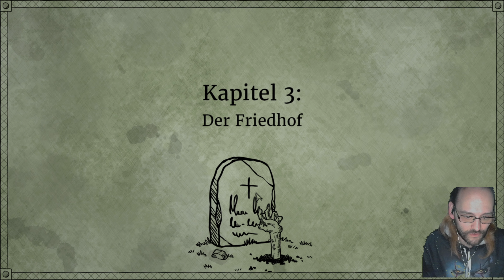Bad Dream: Coma:Triggerwarnung Kapitel 3 Friedhof Der Verdammten (Cam) (Full-HD)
Der Schocktober hat begonnen

Willkommen zu Bad Dream: Coma. Ein Point/Click-Spiel, in dem das einzigartige, minimalistische Design ein unvergessliches und stimmungsvolles Erlebnis garantiert. Reise durch eine surreale und verstörende Traumlandschaft, in der alles von deinen Entscheidungen abhängt. Du kannst nicht sterben, dafür aber umso mehr leiden…

Titel: Bad Dream: Coma
Genre: Abenteuer, Gelegenheitsspiele, Indie
Entwickler: Desert Fox
Publisher: Desert Fox
Franchise: Bad Dream
Veröffentlichung: 9. März 2017